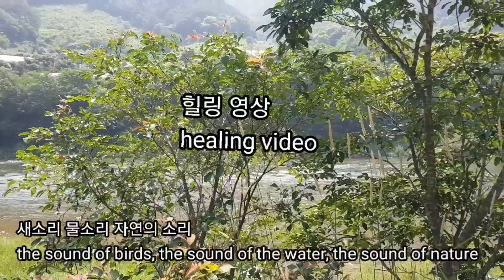순간 포착 momentary capture